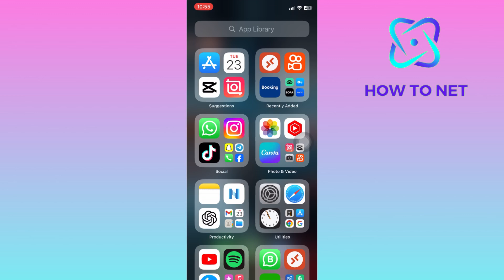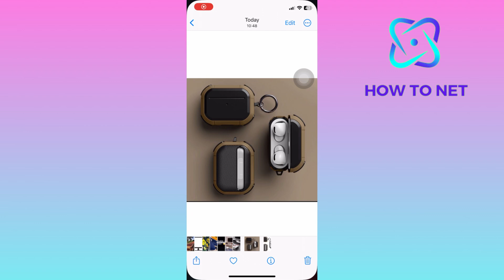How To Remove Photo Background In CapCut [2025]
In this Simple video tutorial, am going to share with you how you can remove picture background in CapCut. Removing the background from a picture in CapCut is crucial for enhancing the visual appeal and professionalism of your video. By isolating the subject, you can create a cleaner, more focused look that draws attention to key elements.

Remove picture backgrounds in CapCut.